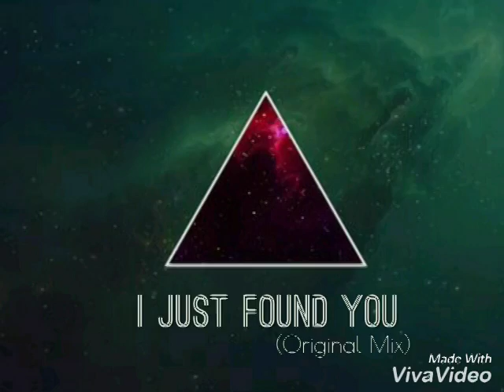I Just Found You (Original Mix) Harddrop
Hey guys!!New Track 'I Just Found You' is out now!☺

I tried the best for this music💓
I think,hope u enjoys it☺

Download Link 👇👇💓💓